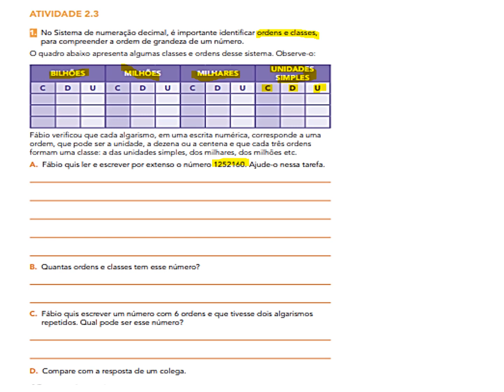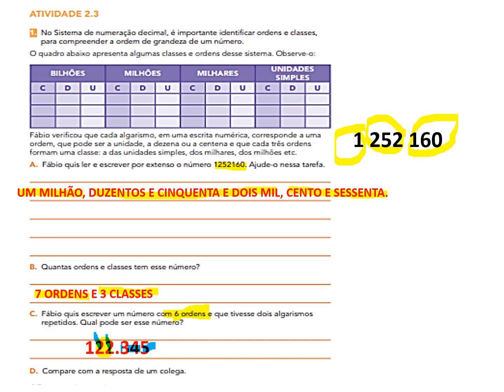EMAI 5º ANO- ATIVIDADE 2.3 (SEQUÊNCIA 2) UTILIZAÇÃO DAS REGRAS DO SISTEMA DE NUMERAÇÃO DECIMAL.